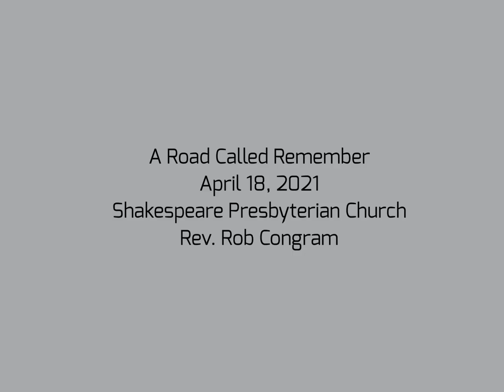A Road Called Remember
Meditation by Rev. Rob Congram